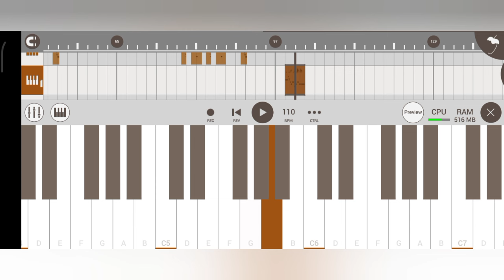Inj Dunj Tangi Kama 🥁🎹 Santali Instrumental Music 2024 [ Dong Style ]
🔴 My Self 👇
Name ;- Sonu Murmu
Village:- Rajabandha
District;- Keonjhar
State ;- Odisha

Santali Songs
Santali Video
Santali Music
Santali Piano Remix
Santali Dj Song
New Santali Dj Dong 2024
Santali Koraoke Song 2024
Santali Koraoke Music